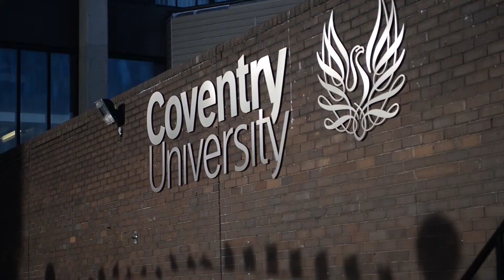Student Degree Shows 2013 - Fine Art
An exhibition of students Fine Art work as part of the 2013 Student Degree Show at the Graham Sutherland building.